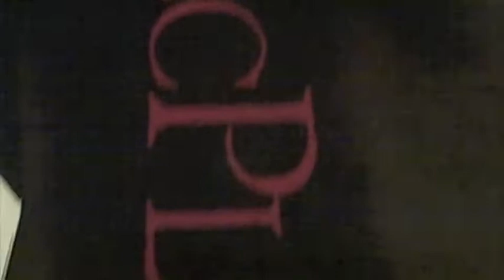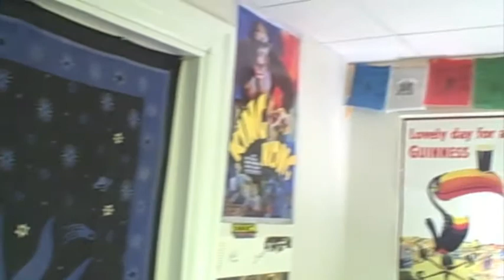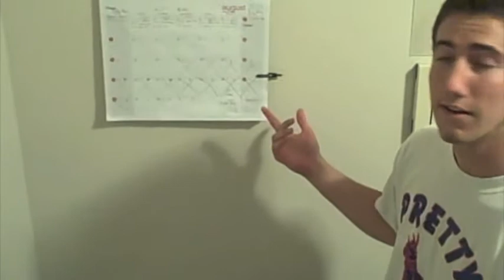104 Woodland Porch Profile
Come meet the guys of 104 Woodland as they give as an inside look of their house. Learn all about their random decor and check out what their house really looks like!